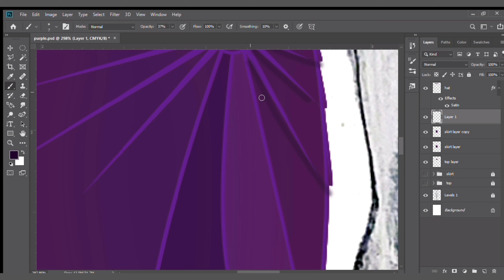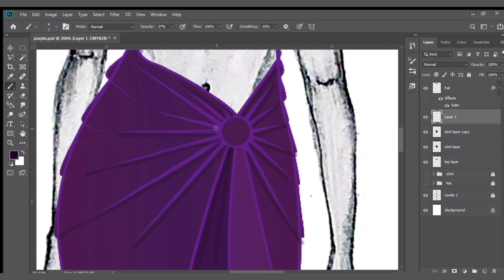VERY PERI- Digital Fashion Illustration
Taking inspiration from the color of the year 2022, very peri.
A purple shade with a slight blue undertone. Keeping a monochromatic color scheme with a fierce and glamorous mood.
Made the line sketch on adobeillustrator using the pen tool, shapes, and strokes. For rendering, exported the sketch to adobephotoshop for light, shadow, and brush strokes.

The above sketch is an original design it hasn't been copied from any platform.